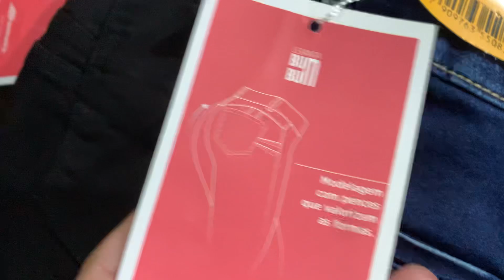BRANDING E MARCA COMO VENDER AS PECAS JEANS MAIS CARAS !!!!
Eu sou marcio house proprietario da casa do jeans !!!

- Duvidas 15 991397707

- Participe da nossa mentoria pra lojistas + lista de fornecedores de jeans

- compre jeans no atacado $39,90 e varejo $49,90 pra uso ou revenda

- seja um divulgador de jeans trabalhando 15 minutos por dia sem sair de casa